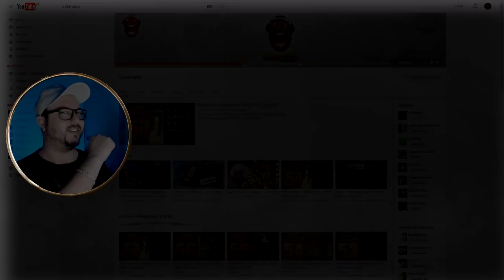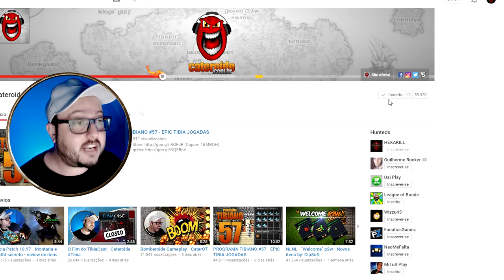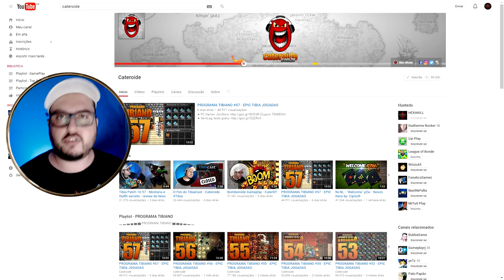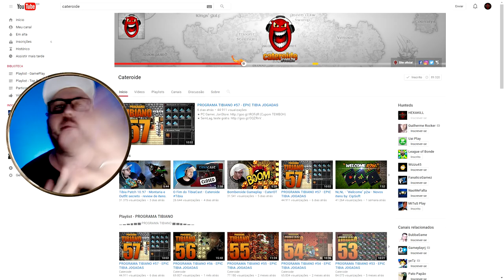Cateroide Censurado? - (Censura, Algorítimo, Clickbait)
► Caixa Postal  273
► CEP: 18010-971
► Sorocaba - SP

★ Cateroide @2007